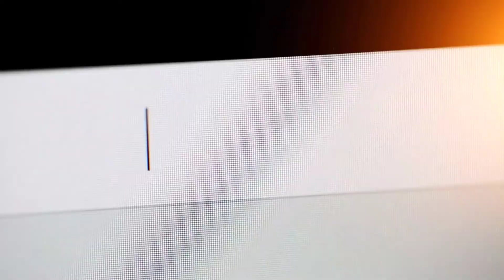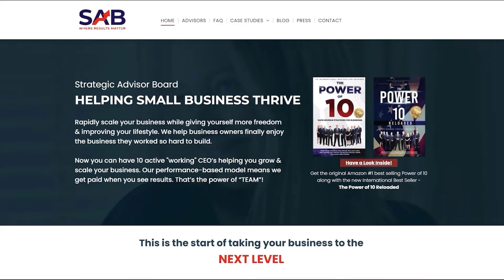Branding Entrepreneurs Using a High Personal Touch with Marina Byezhanova | Ep357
Branding Entrepreneurs Using a High Personal Touch with Marina Byezhanova | Strategic Advisor Board

Do you really feel like someone has captured your essence as an entrepreneur? What if they actually know your ideal brand better than you do? By getting to know clients better Marina Byezhanova has built a team around her that love coming to work. Most importantly, learn her clear intention about who and how she would serve clients as a business that has won her business many accolades and consistent referrals.

Brand of a Leader’s unique approach has helped entrepreneurs across the globe stand out and have their own platform.

Brand of a Leader builds your personal brand so that you can be a thought leader in your industry. They do it by developing a concept for you to own and center your brand around. Instead of trying to differentiate you from a sea of others, we give you your own category of one to own and dominate.

Their team and clients have been featured in Forbes, Inc.com, Chicago Tribune, Fast Company, Nasdaq, Yahoo News, Financial Times, and Success Magazine. They work with Founders and CEOs in North America, Europe, Asia, and the Middle East.